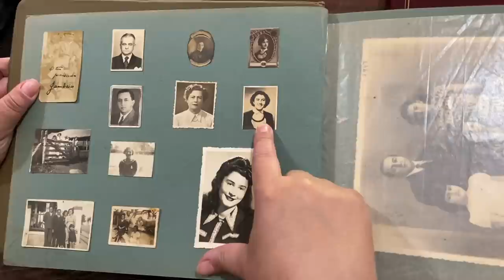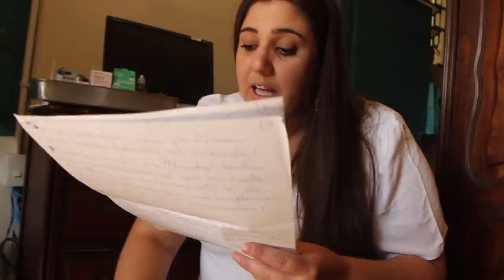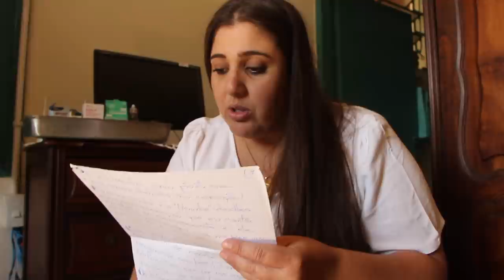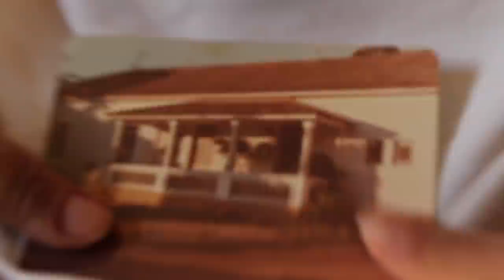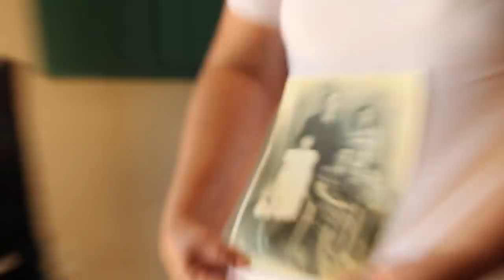DONA ISIS - ROSEIRA SP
"Fui a primeira mulher de Roseira a usar só calça comprida"